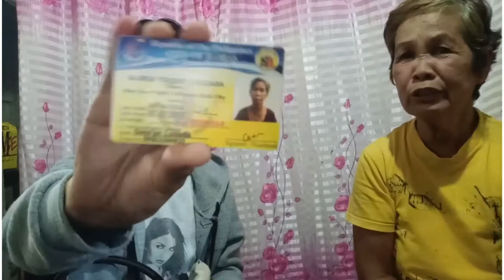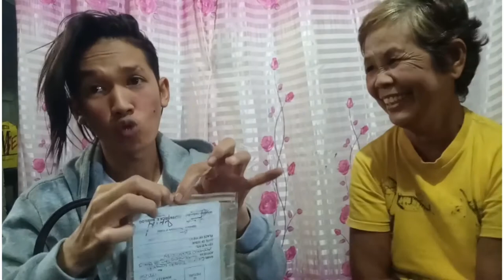BAG RAID WITH MUDER | VLOG 001